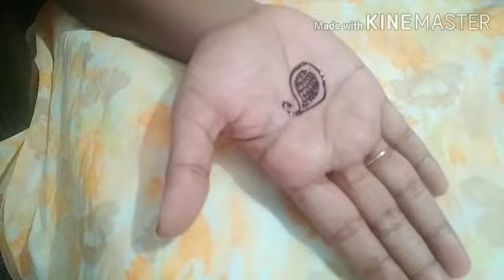Kuttikalude kayyil idan pattiya simple mehandi design